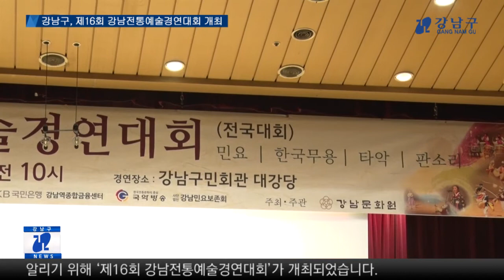제16회 강남전통예술경연대회 개최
강남구에서 판소리‧한국무용‧경기민요 등 우리나라의 전통 문화예술을 널리 알리기 위해 ‘제16회 강남전통예술경연대회’가 개최되었습니다.

31일 강남구민회관 대강당에서 열린 본 경연대회는 판소리‧한국무용‧경기민요 등 3개 부문에 개인부와 단체부로 나눠 실시되었습니다.

참가자는 총 77팀 191명으로 민요에 28팀 51명, 한국무용에 17팀 97명, 판소리에 32팀 43명이 참가했습니다. 또한 이 날 경연대회에 전통예술에 관심을 가진 많은 구민들이 참석하여 함께 자리를 빛내주었습니다.

앞으로도 강남구는 전통문화예술의 전승과 발전을 위해 우리의 전통문화예술을 직접 체험하고 전파하는 기회를 마련하고자 노력할 것입니다.